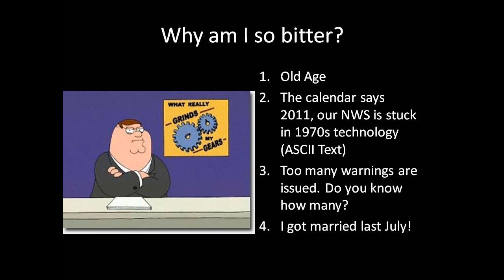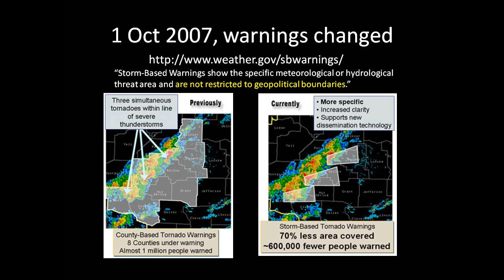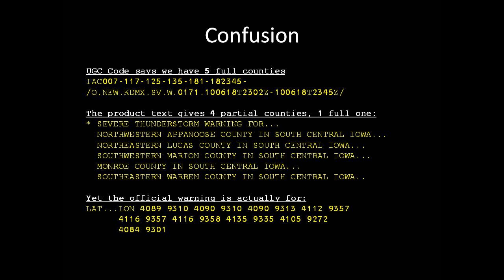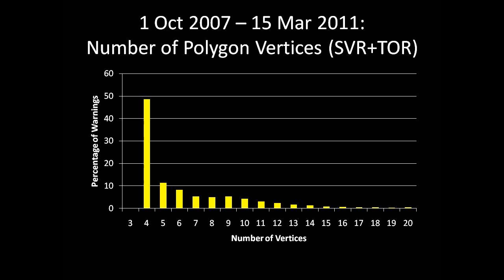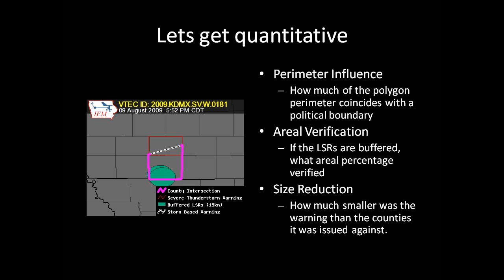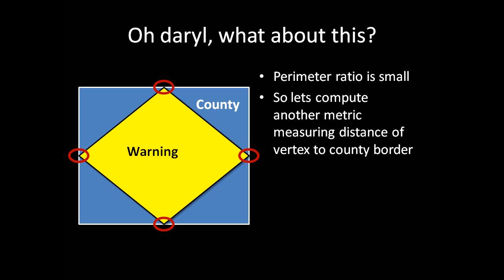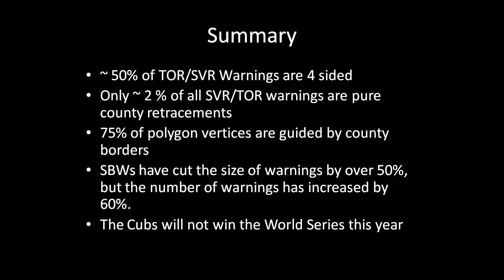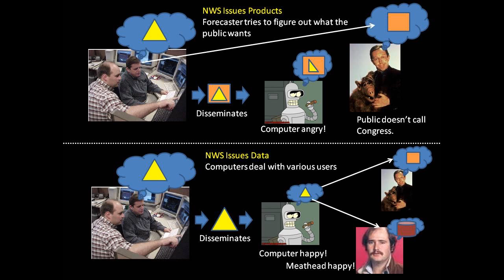The Illusion of Storm Based Warnings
My presentation to the 2011 Central Iowa NWA conference on the National Weather Service's Storm Based Warning system.   I ranted about a bunch of issues with the system and even ranted at myself about the software I wrote to deal with this.  The first slide picks on the session chair.